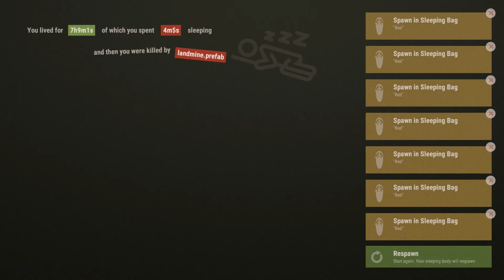RUST | GIMP HUNTING (Subscriber Event)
I decided to hold an event for some of my subscribers, they had to run away from me while I tried to burn them alive!